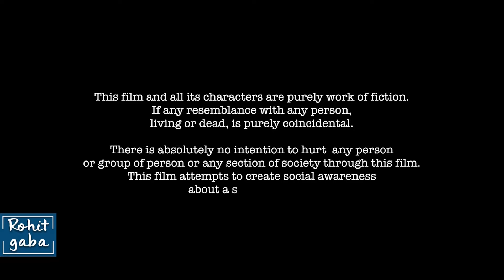Manager करता था अमीर और गरीब में फर्क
इस वीडियो में, हम देखेंगे कैसे एक कैफे मैनेजर ने  गरीब बच्ची के साथ अन्याय किया।